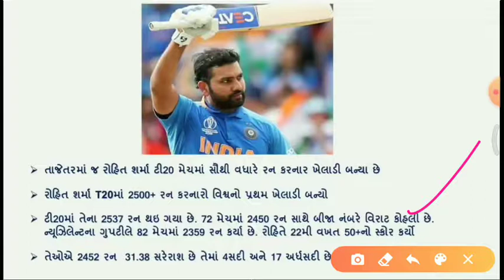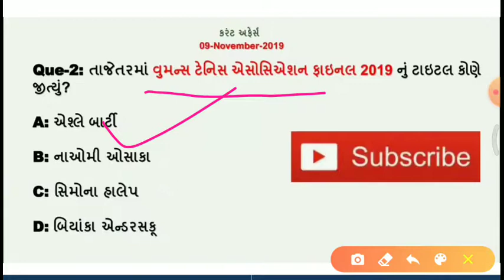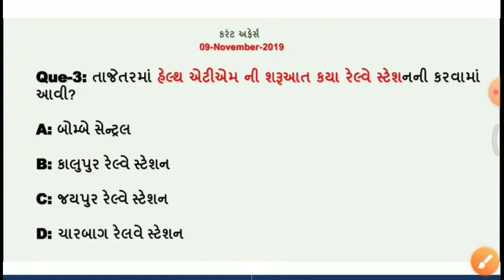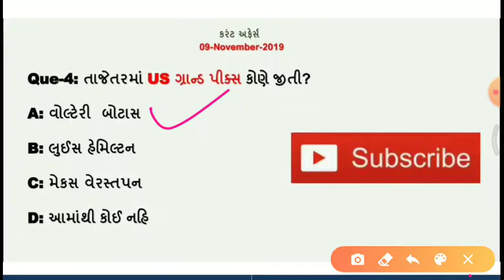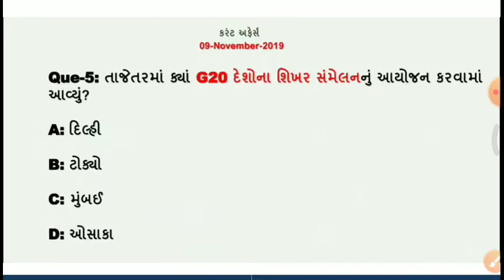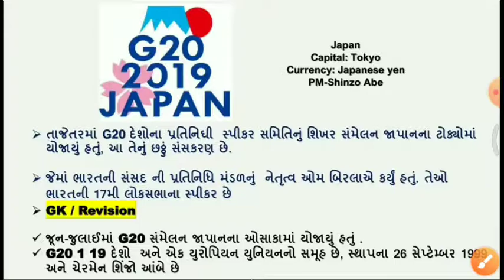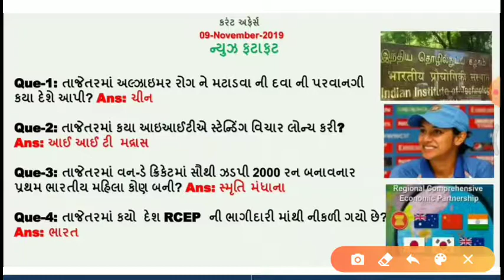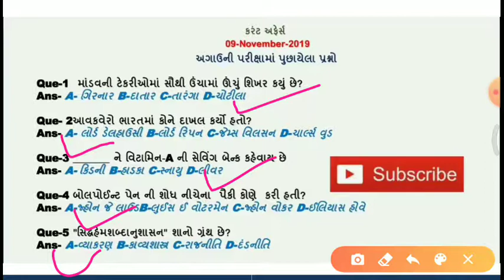Today's important Current affairs in Gujarati| 09 NOVEMBER |by Kishan Rathod| important Gk questions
નમસ્તે મિત્રો

તાજેતરમાં US ગ્રાન્ડ પીક્સ કોણે જીતી??

તાજેતરમાં T-20 મેચમાં સૌથી વધારે રન કરનાર ખેલાડી કોણ બન્યું છે?

તાજેતરમાં વુમન્સ ટેનિસ એસોસિએશન ફાઇનલ 2019 નું ટાઇટલ કોણે  જીત્યું?

બોલપોઈન્ટ પેન ની શોધ કોણે  કરી હતી?